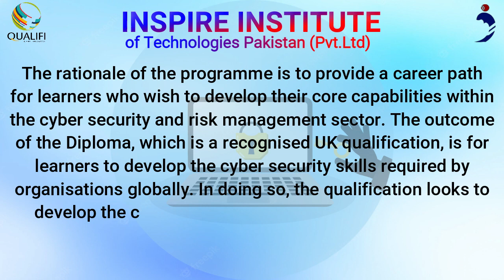Qualifi Level 4 Diploma in Cyber Security in Islamabad, Pakistan